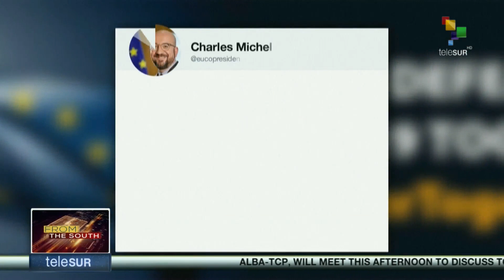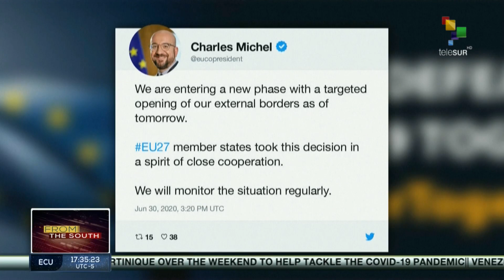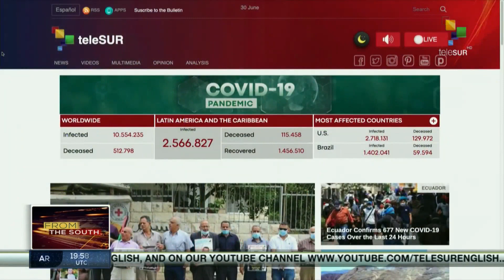FtS 30-06: EU Reopens Borders to 15 Countries Excluding U.S